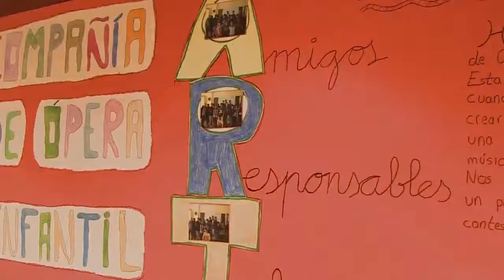CEIP Jorge Guillén estrena LÓVA en el Teatro Real